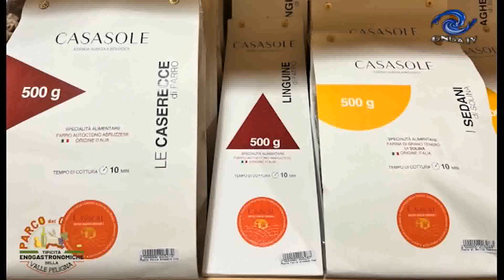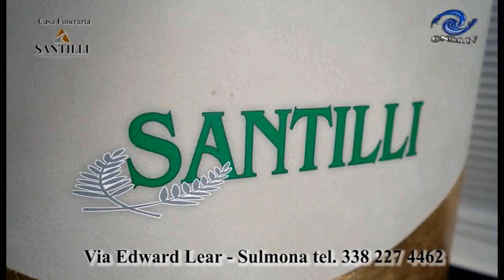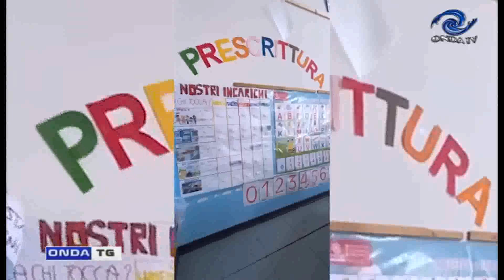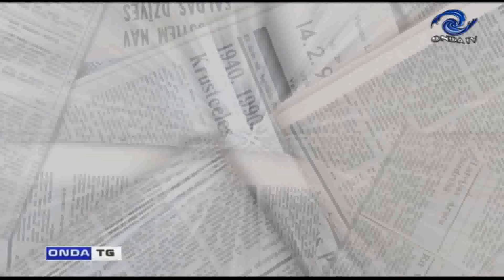tg sera 09102023